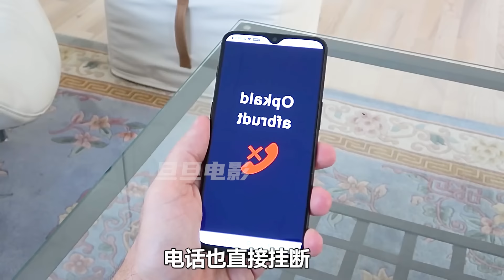兩個女孩互餵辣條，看的男人直流口水，結果掉進陷阱；獵奇，腦洞，電影解說